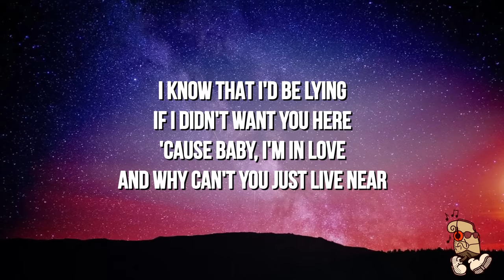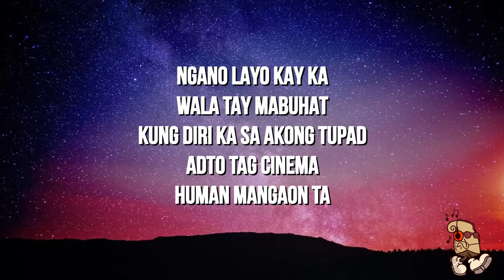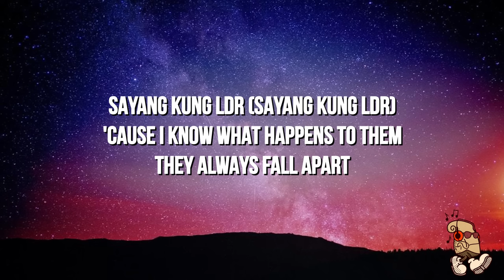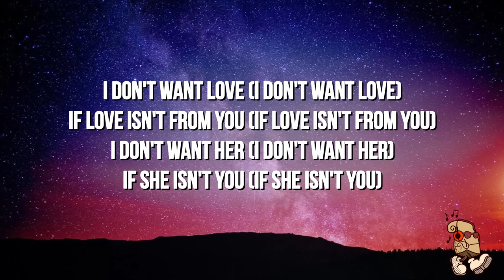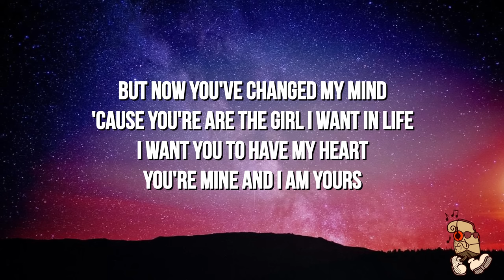Shoti - LDR (Lyrics) "you're always on my mind that's how much i care"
[Chorus]
'Cause baby, I'm in love